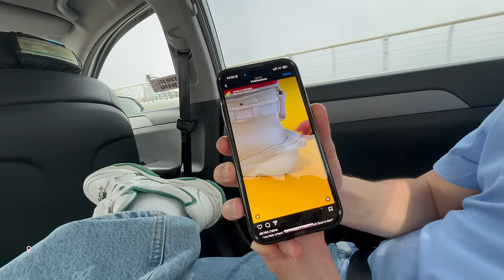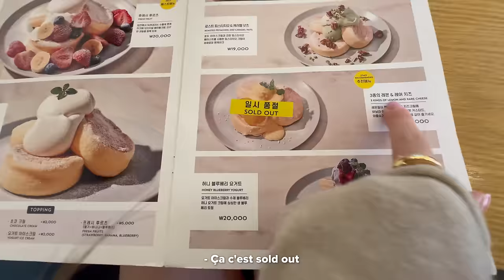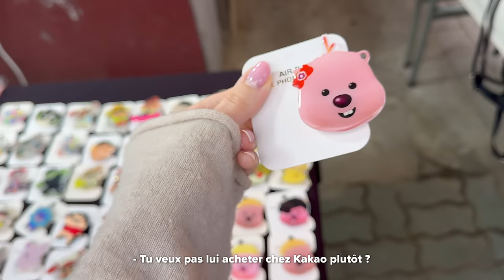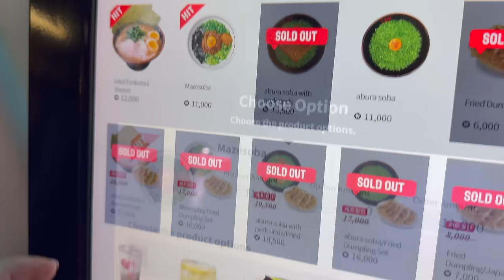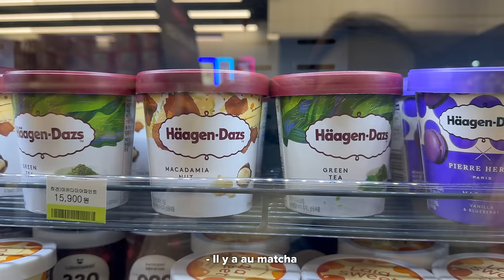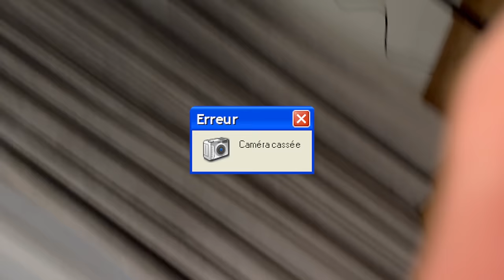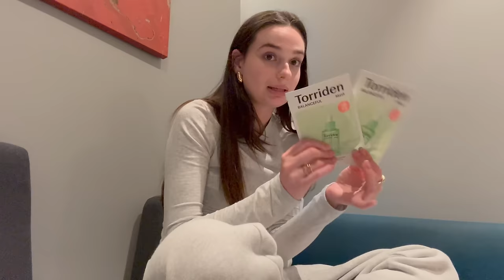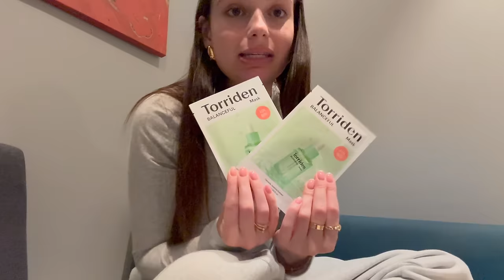Dernier jour à Séoul ...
Un soin ciblé imperfections est offert dès 45€ d’achat sur le site Typology Paris en cliquant sur les liens ci-dessous :

Andie✨